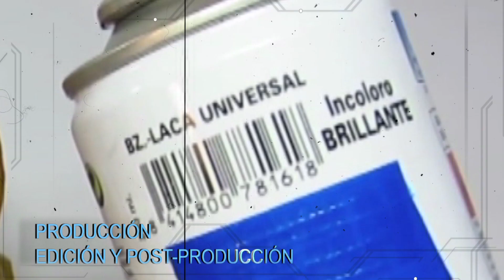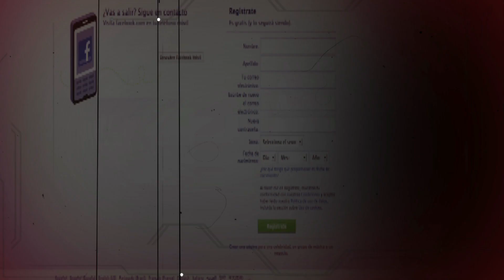DEMO REEL 2014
Luis Felipe Mosquera Cuacés --- DEMO REEL 2014

PRODUCTOR AUDIOVISUAL---

CONTACTOS:

3228416